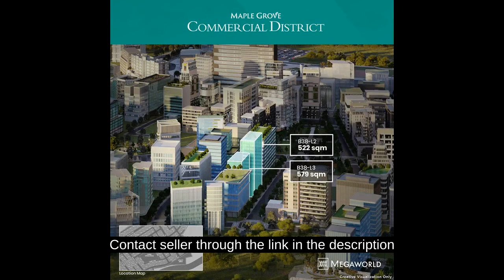COMMERCIAL LOT FOR SALE!